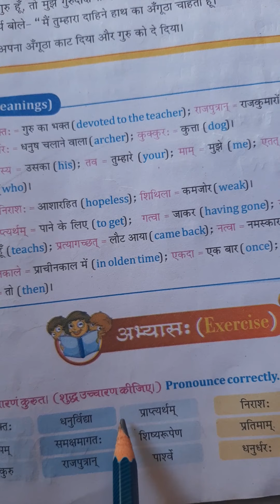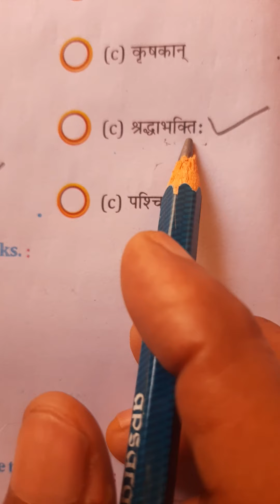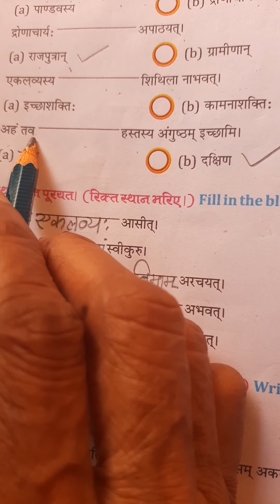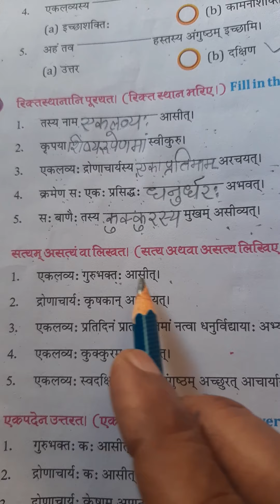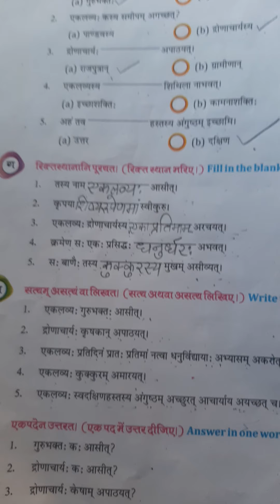25-09-2020 Class 8 Sanskrit